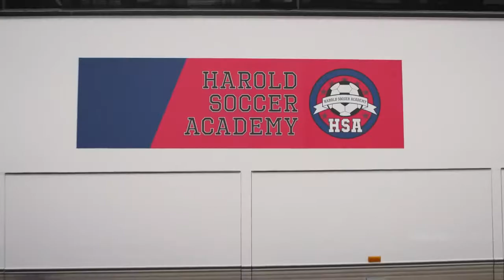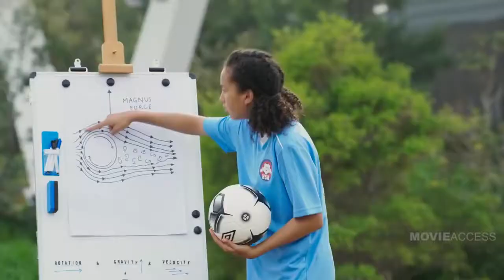BACK OF THE NET Trailer @1 NEW (2019) Sofia Wylie Movie HD